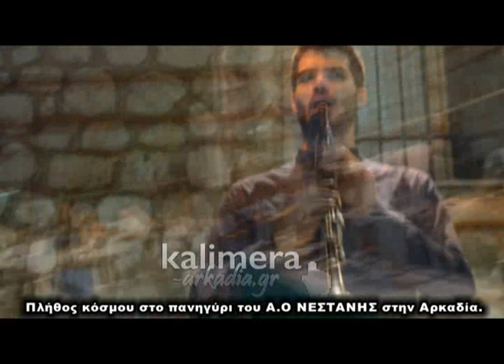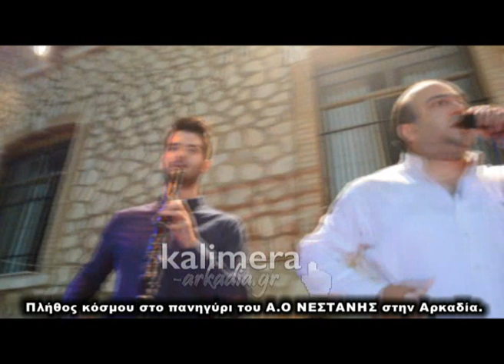Χορός, τραγούδι και κλαρίνο μέχρι το πρωί στο πανηγύρι της Νεστάνης!